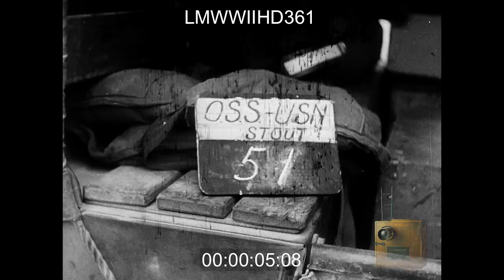SEABEES IN NORMANDY,1) MS HUGE SCOOP SHOVEL DUMPING DEBRIS INTO TRUCK.2) MS BROKEN UP - LMWWIIHD361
Film depicting the damage at the Harbor in Cherbourg; US soldiers begin cleaning up the destroyed Harbor
"US TROOPS CLEAN UP RUBBLE OF BOMBED HARBOR REINFORCEMENTS SAILOR POINTS OUT GERMAN SIGN DETERMINING DISTANCES OF CERTAIN HARBOR POINTS NAVAL OFFICERS EXIT BUILDING, SMOKE PAN OF HARBOR WITH CRANES, US SOLDIER RELAXES ON SEAWALL"